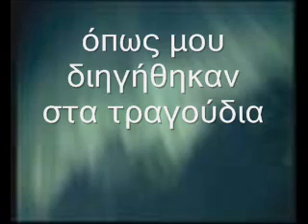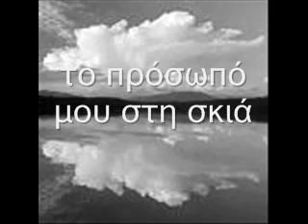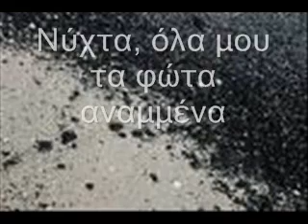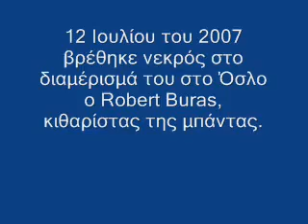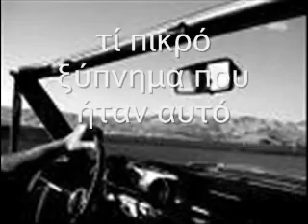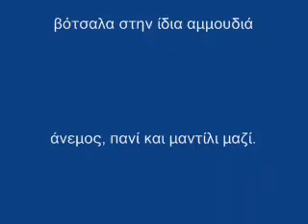Μελισσούλα που ζουζουνίζεις γύρω μου @by Chris Sintiki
Μελισσούλα που ζουζουνίζεις γύρω μου δε σ' 'εχω δει για καιρό!

Madrugada was a Norwegian rock band formed in the town of Stokmarknes 1995. The band members included Frode Jacobsen (bass), Sivert Hoyem (vocals) and Robert Buras (guitar). After the death of Buras on July 12, 2007 Hoyem and Jacobsen decided to finish recording their latest album. The album, entitled Madrugada, was released on January 21, 2008. After the release of the album the band announced they would split after one last tour. They performed their last ever concert on November 15 2008 at Oslo Spektrum in Oslo, Norway.

Πηγή: κανάλι 11112222able
Honey Bee Lyrics

Μελισσούλα
που ζουζουνίζεις γύρω μου
δε σ' 'εχω δει για καιρό
χρειάζομαι να σε νιώσω
θέλω να σε στριφογυρίσω
MADRUGADA- HONEY BEE
όπως μου διηγήθηκαν στα τραγούδια
έξω στα δάση
σε ψηλά πευκοδάση
με κέρασε γλυκό έρωτα
η βουνίσια χάρη της
η θερμή αγκαλιά της
το πρόσωπό μου στη σκιά
μελισσούλα
δε θα με επισκέπτεσαι τα πρωινά?
δε θα με επισκέπτεσαι αργά τη νύχτα?
γιατί δεν είναι δίκαιο
απλώς δεν είναι δίκαιο
ήσουν προορισμένη να κρυφτείς απο το φώς
νύχτα, όλα τα φώτα μου αναμμένα
χρειάζομαι ένα τετ-α-τετ
αυτό το άχρηστο ανίκητο αίσθημα
κάθε νέος πρέπει να ευλογείται με έρωτα
υπάρχει σάρκα και φωτιά απο κάτω
αυτό το μεθυστικό αναίσθητο στριφογύρισμα
χέρια στο πρόσωπό μου
λίγο μετάξι και δανδέλα
φιλιά γλυκού αρώματος για μένα
οπουδήποτε φλέγεσαι
έχω επιστρέψει
τυχερή κυρία
μελισσούλα
πρέπει να σε αφήσω το πρωί
πάντα ήθελες να είσαι ελεύθερη
μείνε μαζί μου
γλυκειά τυχερή κυρία
μη μ αφήνεις ποτέ
μελισσούλα
ξύπνιος σε κρύους τόπους
κρύος πάγος και παγωμένα πρόσωπα
κάποιοι νεκροί
κάποιοι ζουν
οι περισσότεροι στο ενδιάμεσο
η κυρά μου περιμένει
ξαναγύρισε στο να μαι μισεί
τί πικρό ξύπνημα που ήταν αυτό
την επόμενη φορά που θα ρθει θα την αφήσω να μπεί
και να μ αφήσει το πρωί
έχουμε τουλάχιστον ανακουφιστεί και οι δυό
μείνε μαζί μου
γλυκειά τυχερή κυρά
μή μ αφήσεις ποτέ΄
μελισσούλα

Christos A. Katsaros-Χρήστος Α. Κατσαρός(Chris Sintiki)

Αφιερωμένο εξαιρετικά σε όλη την Διαδικτυακή μου παρέα στο YouTube!, Face book!, Blogger!, twitter!

Ο χρήστης του καναλιού Christos411970 στο YouTube με προφίλ στο Face book!